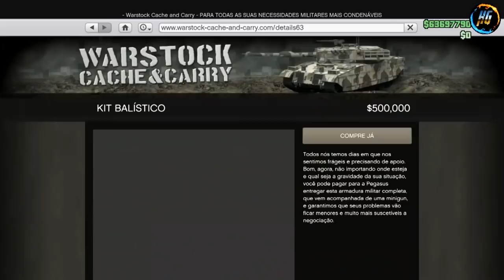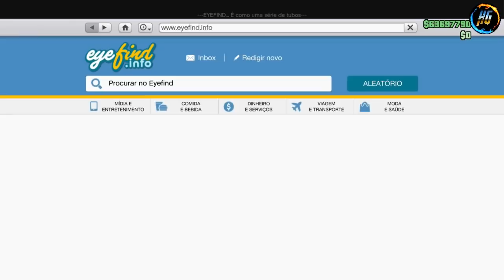GTA V NOVO TRAJE GUERRA MODDED JUGGERNAULT SOLO SEM/MD DIRETOR E CRIADOR FEITO NA SESSÃO XBOX1/PS4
▬▬▬▬▬▬▬▬▬▬▬ஜ۩۞۩ஜ▬▬▬▬▬▬▬▬▬▬▬▬▬

CORES MODDED DOS COMANDOS

LOS HERMANOS CLÃ
R102  G0  B153

LOS ERMANOS WAR
R29 G235 B228

Gamertag (Xbox One):

Foad Zoghbi2506
Hermanogamer1

• Modo diretor
• Trajes
• Dinheiro honesto
• Dicas
• Bugs

Canais parceiros